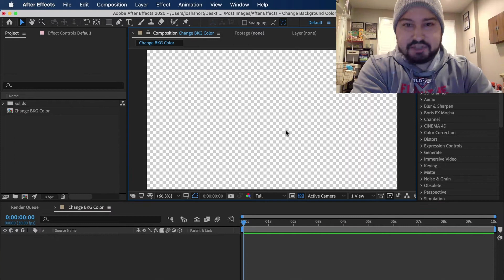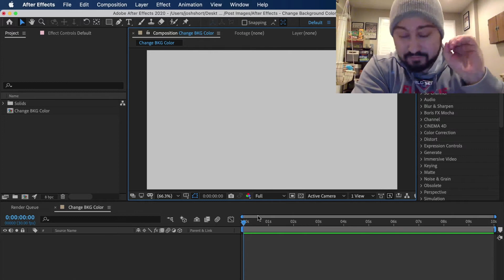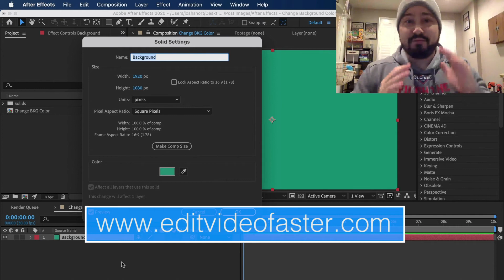Change Background Color in After Effects Tutorial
In this tutorial you’ll learn two ways to change the color of a composition’s background in After Effects.

Here’s a super quick recap:

Method 1: Use Cmd/Ctrl+K to access the Composition Settings. At the bottom is a Background Color box. Click it then choose a new color.

Method 2: Use Cmd/Ctrl+Y to create a new Solid layer. Make it the comp size and set the color in the box that appears after using the keyboard shortcut. If you want to change it, select the layer then use Cmd/Ctrl+Shift+Y to access that Solid layer’s settings.

Jump to Each Section:
0:00 Finding the Composition Settings
0:24 Changing Composition Background Color in Settings
0:50 Toggle Transparency Grid
1:09 Using a Solid as a Background Color in AE
2:02 Change Existing Solid’s Color in After Effects
2:13 Next Steps

All the Equipment You Need to Be a Freelance Video Editor

Music used in this video is called Always by Fantoms and is licensed through Soundstripe.